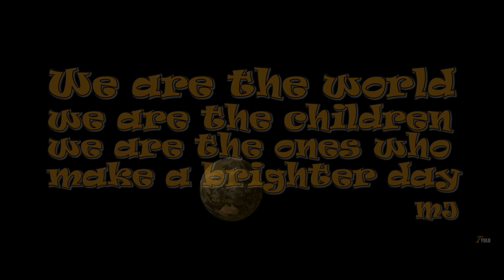We are the world, we are the children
One tiny child can change the world.
One tiny light can show the way.

We are the ones who
make a brighter day.